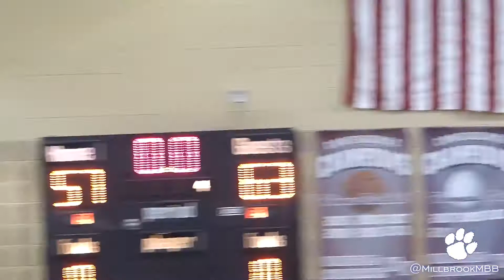Highlights: Millbrook JV vs. Wakefield